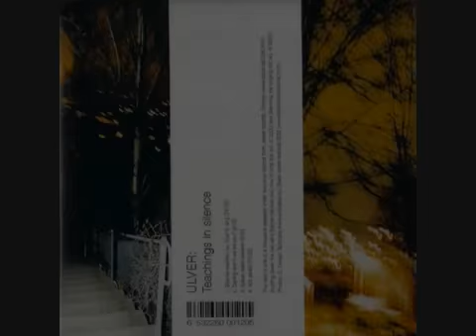Ulver - Not saved